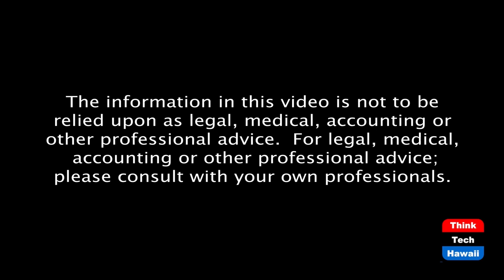In the Loving Hands of Hawaii (Lillian's Vegan World)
Lomi Lomi Hawaiian Massage.  The host for this episode is Lillian Cumic.  The guest for this episode is Yuka Tokunaga.

Lomi Lomi, also known as the "loving hands" massage, is a traditional Hawaiian massage that uses a combination of techniques to regenerate and soothe the body. Yoga instructor, Hawaiian jewelry designer and engraver, is guest on the show. A native of Japan currently living in Honolulu, Yuka shares her story of moving to Hawaii, why she became vegan and explains some of the elements used in her massage therapy that include prayer, breathing and dance to restore energy to the body.